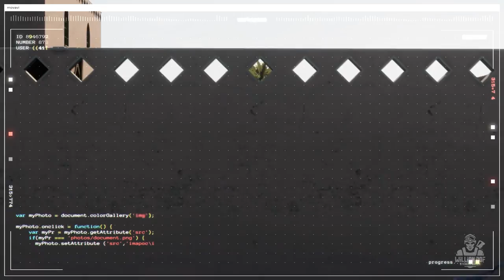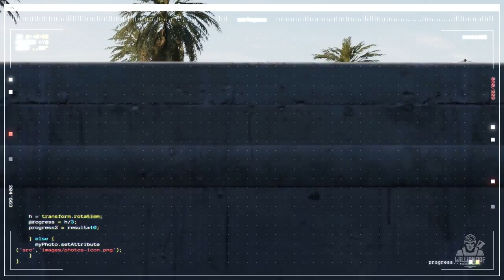ESSE JOGO É GRÁTIS MAS TEM UM GRANDE PROBLEMA – Operation Harsh Doorstop